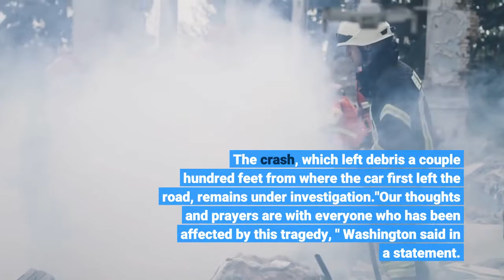Washington's Everett involved in fatal car crash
ASHBURN, Va. -- Washington Football Team safety Deshazor Everett was the driver in a fatal, one-car crash Thursday night in Loudoun County that killed the vehicle's passenger, according to a Loudoun County Sheriff's Office spokesman. According to a report from the sheriff's office, Everett's 2010 Nissan GT-R left the right side of the roadway, struck several trees and rolled over. The passenger, Olivia S. Peters, 29, of Las Vegas, later died at a local hospital. Everett is being treated for injuries that are considered serious but non-life-threatening. The crash, which left debris a couple hundred feet from where the car first left the road, remains under investigation."Our thoughts and prayers are with everyone who has been affected by this tragedy, " Washington said in a statement. "Our team has alerted the league office and is working with local authorities as we continue to gather more information. "Sources told ESPN that two other Washington players -- linebacker Jamin Davis and cornerback Benjamin St-Juste -- told police they were driving in a car behind Everett's after having gone out to dinner with him. The players remained at the crash scene to speak to police, a source said. Davis was excused from practice Friday for personal reasons, but coach Ron Rivera said he expects him to play Sunday. Rivera also said he was "saddened" by the news of the crash."My thoughts and prayers go out to the family of the young lady and also go out to Deshazor and his family as well, " Rivera said. "It's a very difficult situation, and we'll let things go on and let the police and the investigation go through and find out what happened. "The 29-year-old Everett has been a backup safety and special teams player for Washington since 2015. ESPN's Adam Schefter contributed to this report.